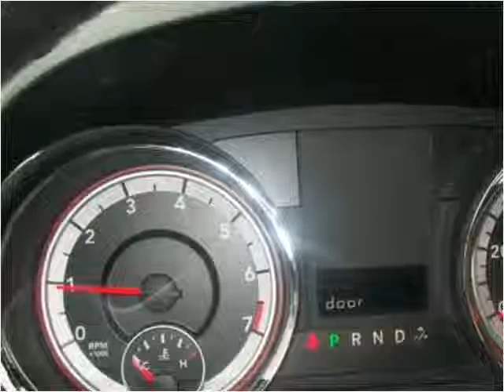2012 Dodge Grand Caravan New Cars Bloomer WI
This 2012 Dodge Grand Caravan is available from Gilberts of Sand Creek.